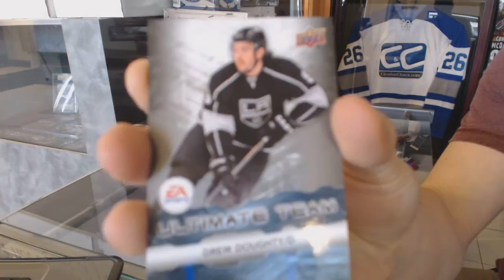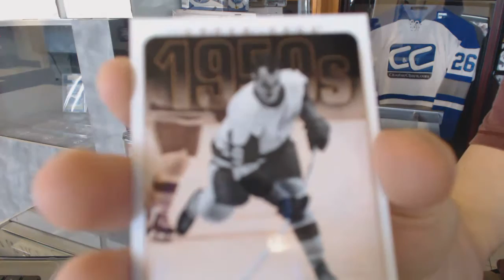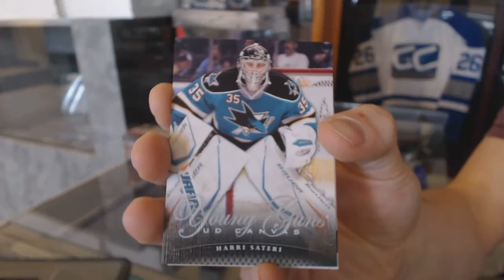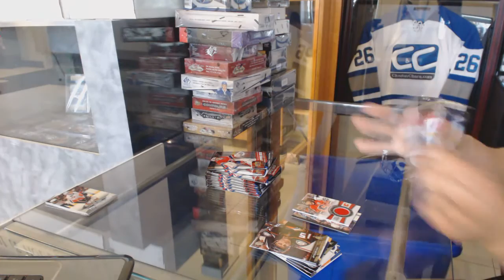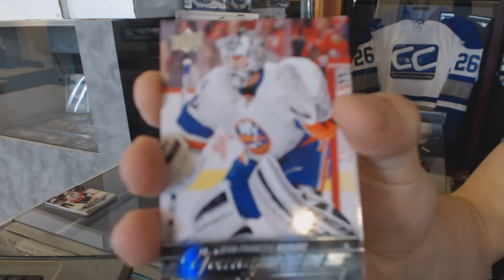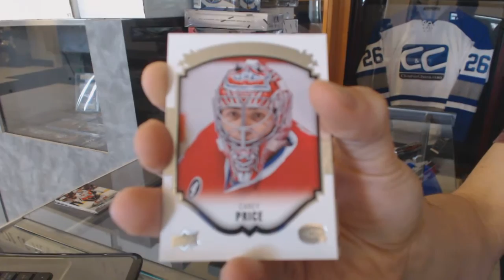11-12 UD Series 1 & 15-16 UD Series 1 Tin Hockey Box Break - C&C GB #6059